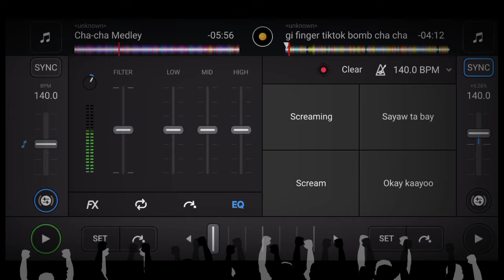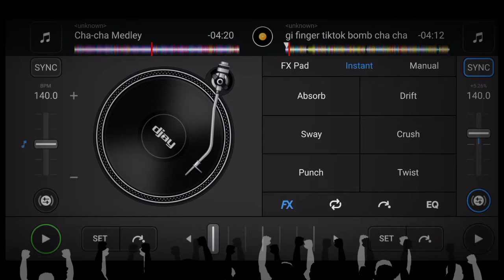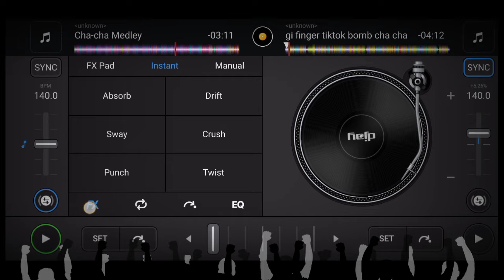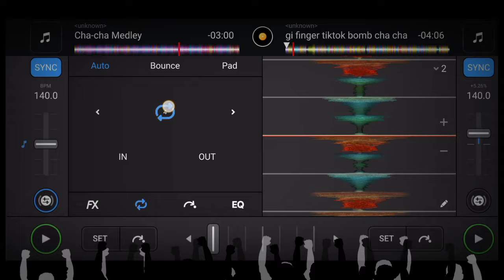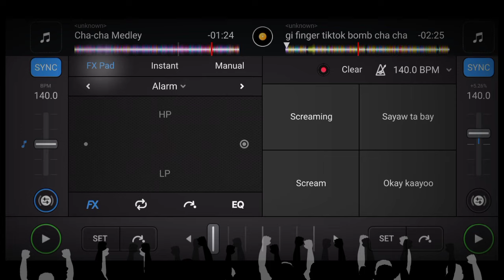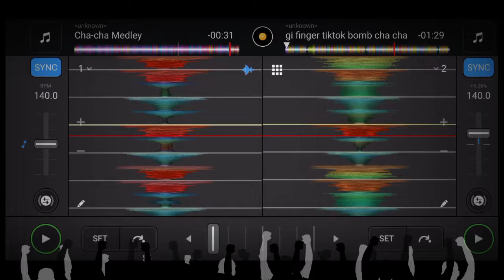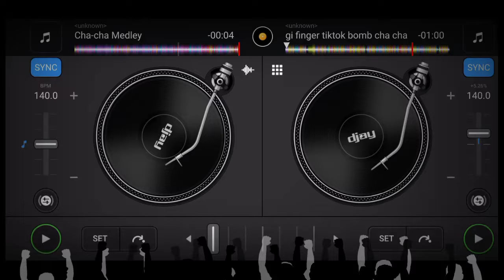Cha_Cha Bomb Budots remix [140bpm] | DJ A N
My channel

: My cross dj
"LINK;.

My software apps;
FL studio mobile(3.6.6 version)
Kinemaster
Audio visualizer
Vocal Extractor
Video Show
Cross Dj